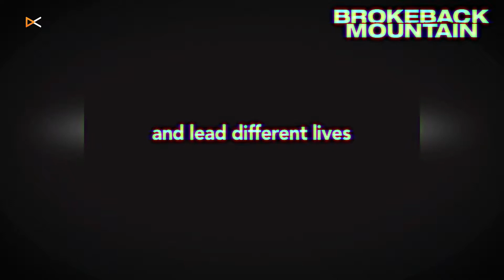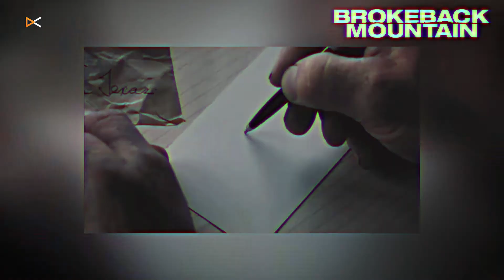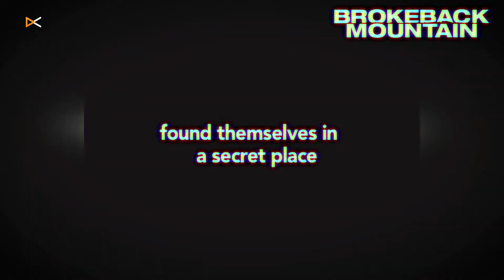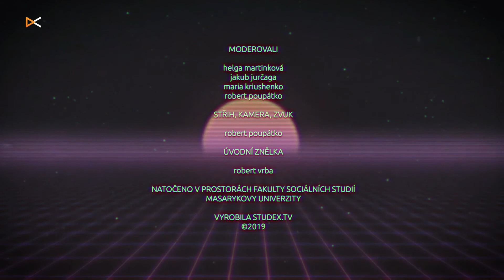ZKROCENÁ HORA recenze/review (FILMÁČ)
''Zkrocená hora redefinuje to, co znamená být drsný chlap. I proto je skvělá,'' myslí si naše čtvřice recenzentů. Rozbor kultovního queer filmu čekuj teď. 👇